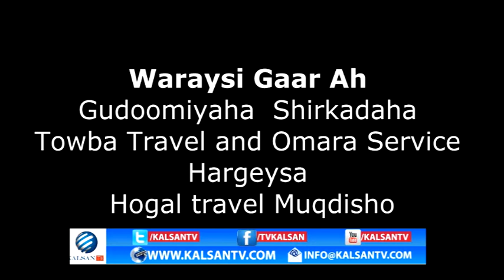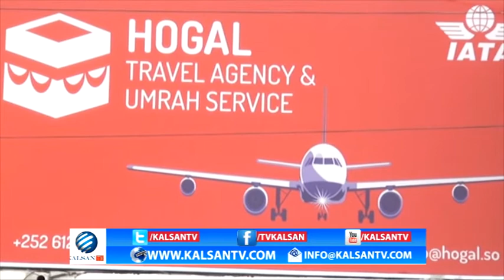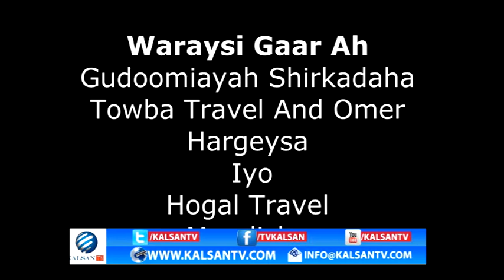Waraysi Gaar Ah Gudoomiayaha Shirkadaha Towba Travel Iyo Hogal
Telephone  :
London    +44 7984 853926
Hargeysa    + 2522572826